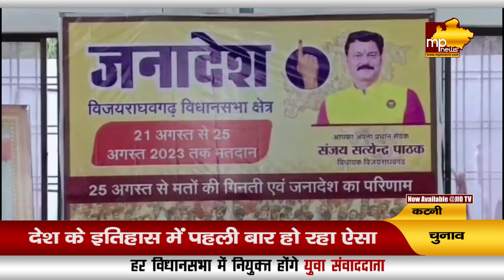देश में पहली बार किसी नेता ने चुनाव लड़ने के लिए मांगा जनादेश, MLA संजय पाठक ने पेश की मिसाल!MP News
देश में पहली बार किसी विधायक ने चुनाव लड़ने के लिए मांगा जनादेश, MLA संजय पाठक ने पेश की मिसाल! MP News